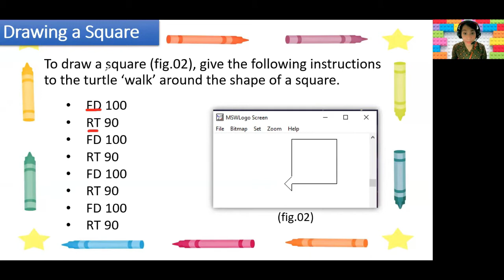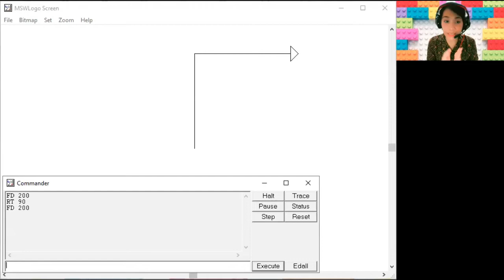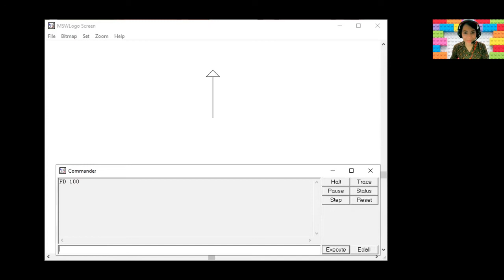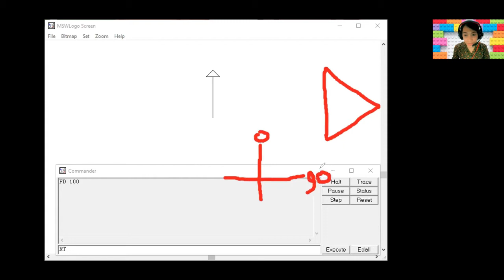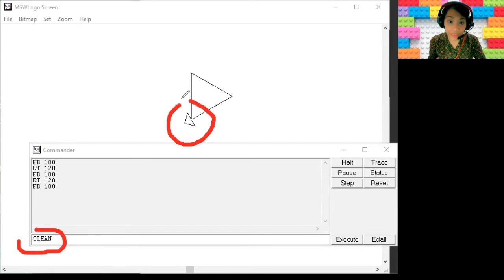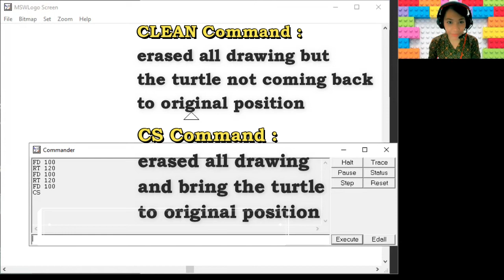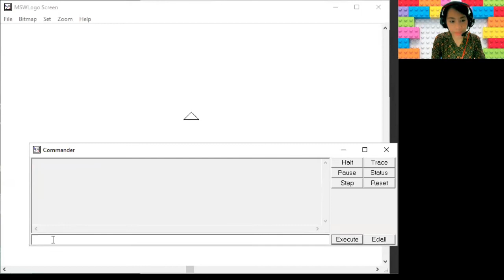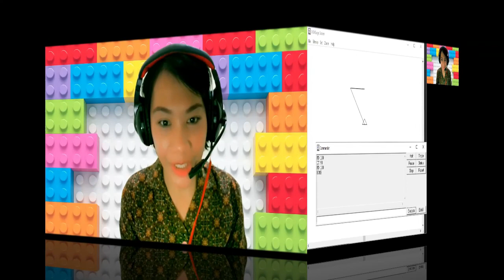DRAWING A SQUARE & TRIANGLE IN MSW LOGO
MSWLogo is a programming language which is interpreted, based on the computer language Logo, with a graphical user interface (GUI) front end.